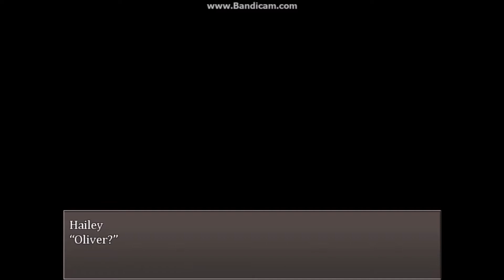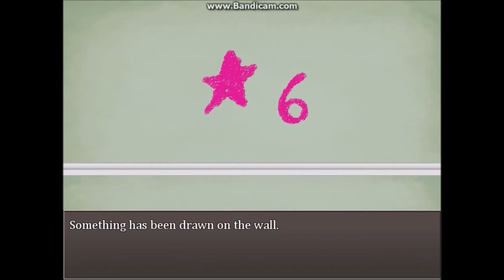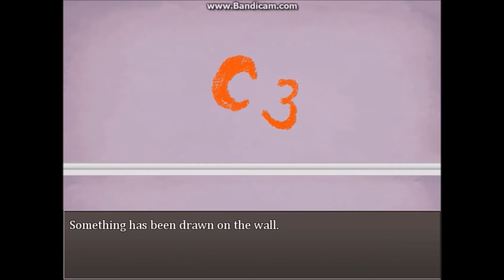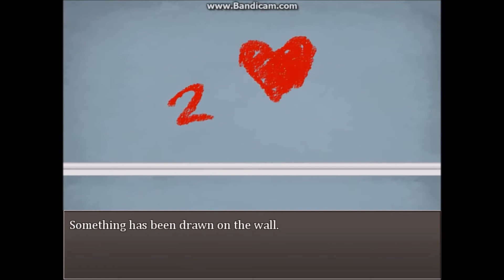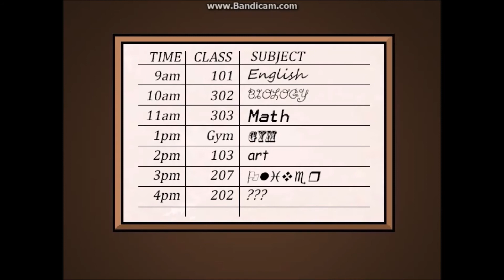imaginary friends ep4 with breelee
Game: Imaginary Friends